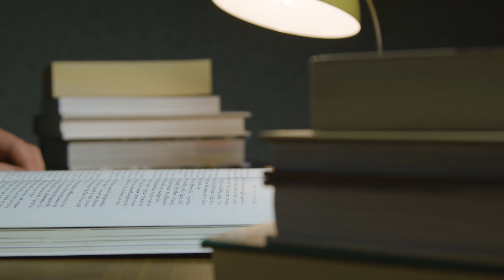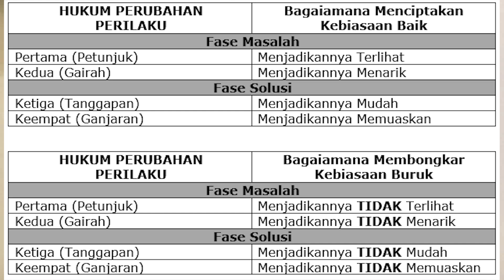Cara Membangun 1 % Versi Terbaikmu Setiap Hari | James Clear | Atomic Habits #76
Saya buat review buku non fiksi yang berjudul Atomic Habits karya James Clear, seorang pakar di bidang kebiasaan. Buku ini bagus buat kamu yang ingin bisa baca banyak buku dengan cara melatih kebiasaan baca buku. Gimana caranya? Nonton di video ya.

Di video review buku Atomic Habits ini saya menyampaikan hal-hal menarik dan berkesan setelah baca buku non fiksi tersebut. Salah satunya adalah dengan menyederhanakan kebiasaan, termasuk kebiasaan baca buku.

Wajar kalau buku Atomic Habits ini masuk ke daftar buku non fiksi terbaik, karena isinya padat dan setiap bagiannya bermanfaat banget.

In this episode of Book Club we're talking about Atomic Habits by James Clear. We look at the power of 1% change, the importance of adopting better systems rather than setting goals, the need to focus on identity rather than outcomes and, ultimately, how to build better habits through the 4 laws of behavioural change. Enjoy!